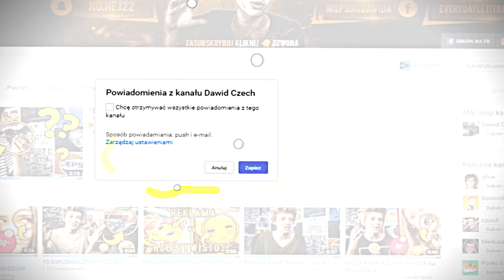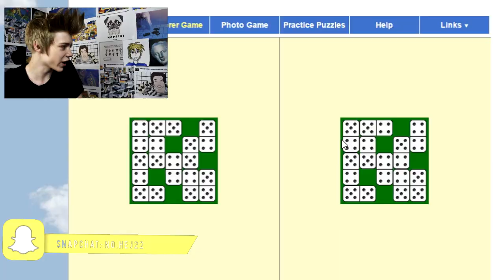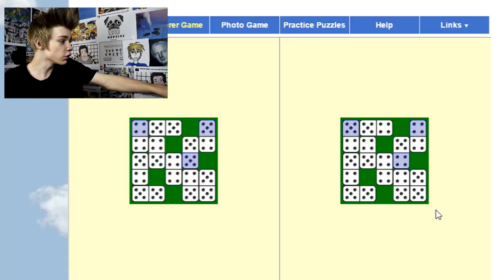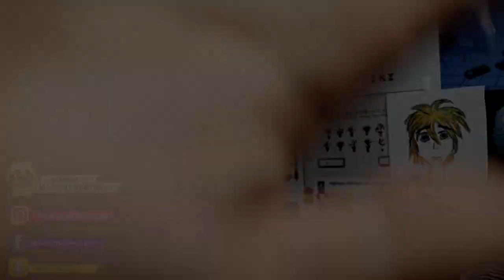97% LUDZI NIE POTRAFI ZAUWAŻYĆ KÓŁKA ! (NIE DASZ RADY!!!)